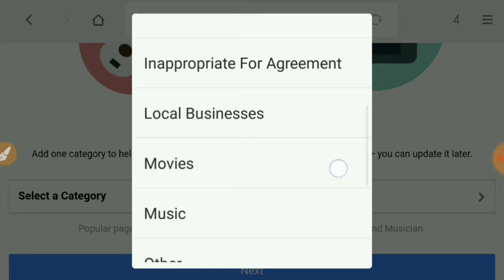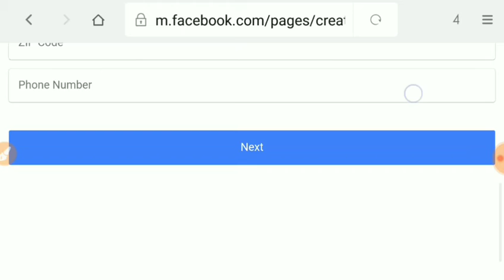ફેશ્બૂક પેજ કેવી રીતે બનાવશો | How to create a Facebook page | Business / Over 5000 Friends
facebook main page kaise banaye | how to create facebook page | facebook page |

namskar.

aa video ma aapne facebook page kevirite banavvo tena vishe mahiti aapva ma aavi chhe ka to bussness mate athava tamara 5000 thi vadhre frends hoy tyare page ni jarur pade chhe ,to video jovani maja padshe mitro jaroor jojo. ho.ke..
amara avideo aapne game to mitro ma share karo like ane comment karvanu chuksho nahi.

aamari sathe facebook ttha instagram ma jodava mate aa link upar jaine amara jyoti e point page ne like karo :-

dhanyavad.
 ane ha badha mara vhala mitro ne 15 august etle ke svatantra divas aap sahune dil thi hardik shubhechchha.